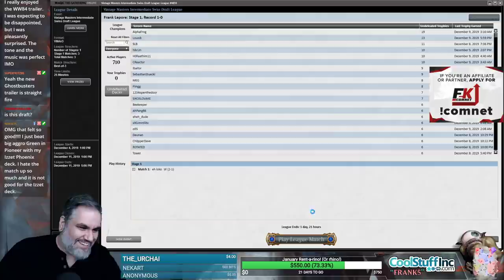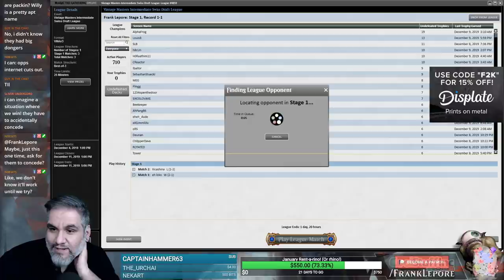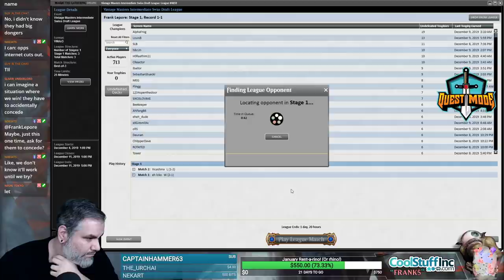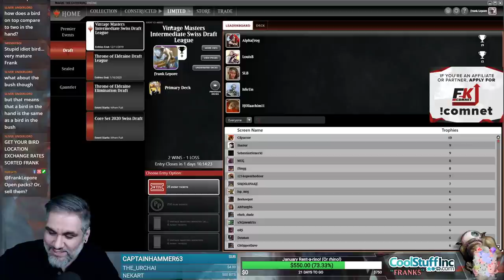(Magic Online) Vintage Masters Draft #2 - 12/10/19